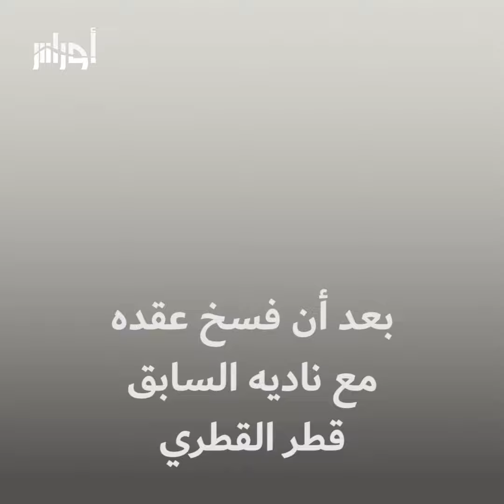بلايلي ينهي الجدل ويخوض تجربة جديدة في أوروبا.. إليك التفاصيل في الفيديو